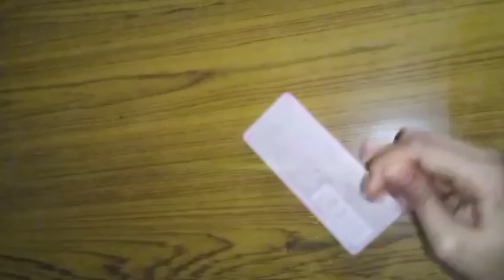Saree Kuch Design | Hand work | Beads used | Ri 2 Ru YouTube channel